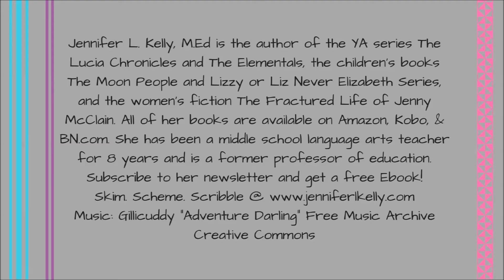Ruin and Rising (A YA Book Review)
Ruin and Rising by Leigh Bardguo

Ruin and Rising is the conclusion to the Grisha trilogy.  In this book Alina is on the hunt for the third amplifier, the mythical firebird. The Darkling returns with more of a presence in this one as things come to a head after the Darkling has taken over the throne. Throughout the book Alina grows into her power, but with her power comes both responsibility and cost. Nikolai returns for a good portion of the book, providing oft needed laughs. I had a feeling Mal would have something important about him or his history and that proved true—but I couldn’t have seen what the reason truly was! So that was a nice surprise. I love the ebb and flow of Mal and Alina’s relationship, despite how much I enjoy the Darkling. I also was happy with the ending of this book (the third person prologue). One of the other enjoyable features of my particular edition was the short story The Demon in the Wood, which is a tale from the Darkling’s childhood. Ms. Bardugo does such a wonderful job of humanizing a villain who is cruel on the surface, but much more at his core. I gave this book 5 out of 5 stars, and I would give the series 4-4.5 stars overall.